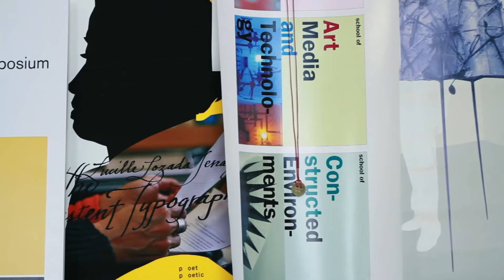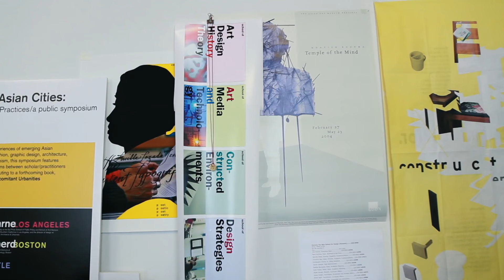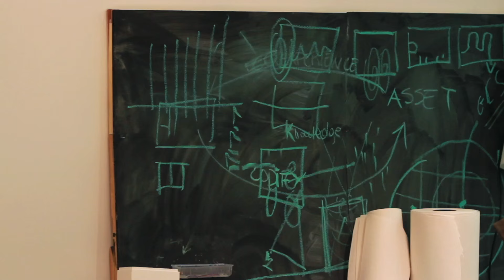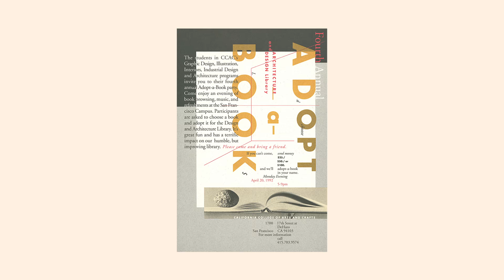Lucille Tenazas: 2013 AIGA Medalist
Design educator and practitioner Lucille Tenazas is recognized for her prominent role in translating postmodern ideas into critical design practice; her exploration of the relationship between type, photography and language; and the development and leadership of highly-respected design education programs—always with exquisite execution.

This video by Dress Code premiered in 2013 at "The AIGA Centenial Gala" in New York City, where Tenazas was presented with the award.